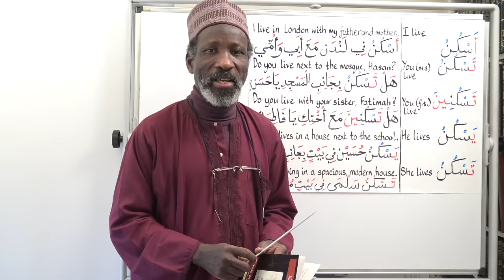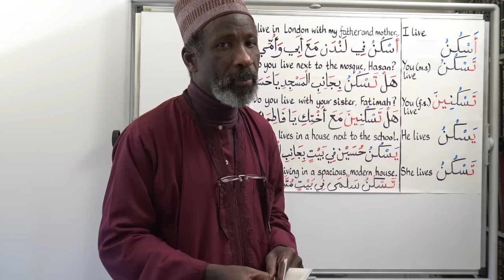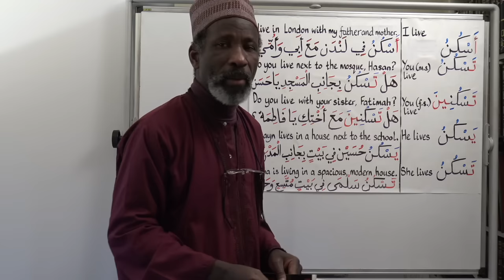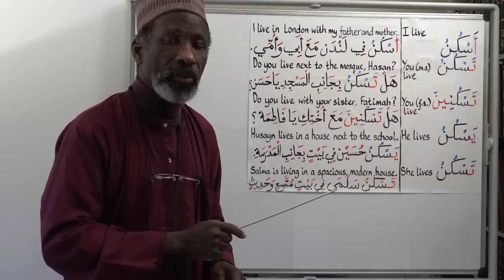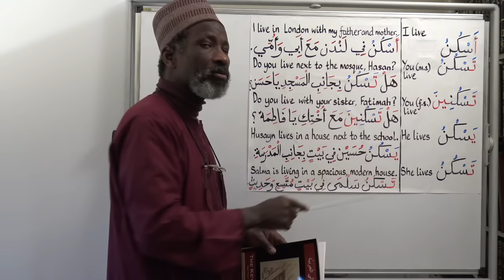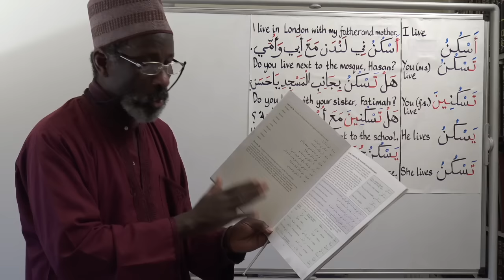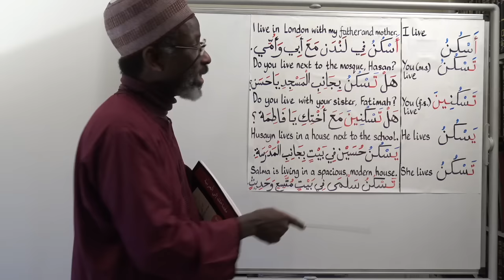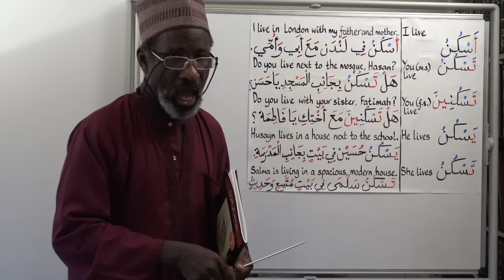The Key to Arabic Book Two, Lesson Nineteen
This is the nineteenth lesson of the ‘Key to Arabic Book Two’ course for those who have completed the ‘Arabic From the Beginning: Part One’ series and have gained competency in reading and writing Arabic.

In this lesson, you will be introduced to your first verbal sentences using a present tense verb in its singular forms.